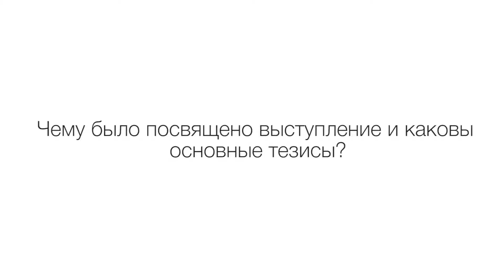Яссер Эйсса, IBM Европа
Яссер Эйсса, Вице-президент, Облачные сервисы, IBM Европа